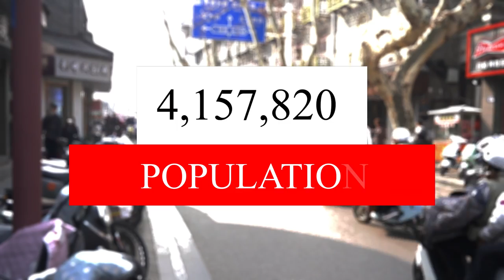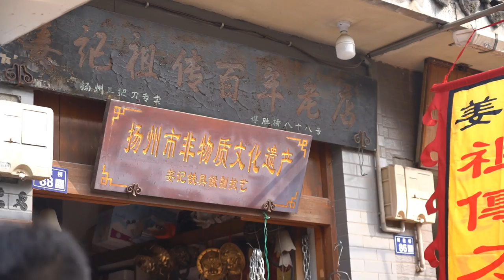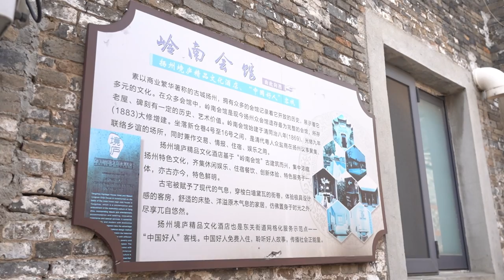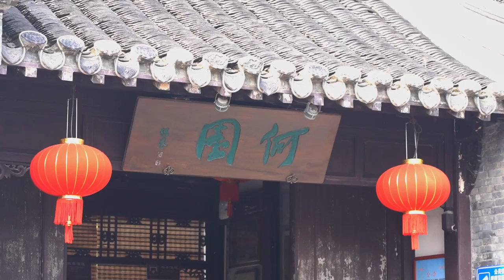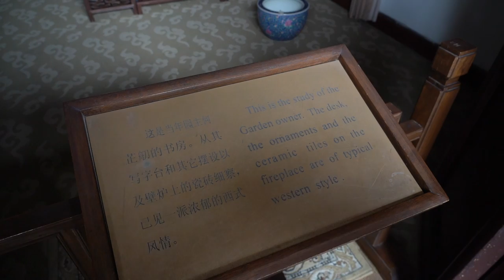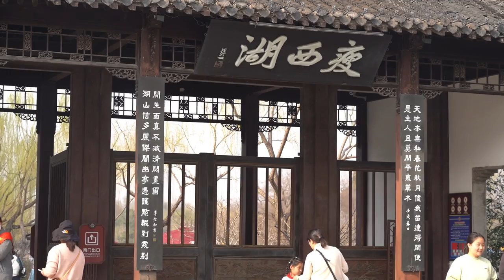Yangzhou's rich culture through cuisine, attractions and experiences 【扬州】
Yangzhou 扬州 is a city located in eastern China, Jiangsu Province, home to 4.5 million people with a long history, dating back to the fifth century BC, and has been an important center for trade and culture throughout the centuries.
The city is known for its beautiful gardens, and historic architecture and has also been named by UNESCO the City of Gastronomy. Yet abroad very few people even heard about Yangzhou. So in this video, we will cover morning tea, old streets, He Garden, Zhuanxiang, and Slender West Lake.

We present the real China to the world.

This is more than just a business, travel, and culinary channel.
We explore various facets of its culture, society, economy, and technology.
We are devoted to bridging the gap between Greater China and the rest of the world, fostering mutual understanding and collaboration.
We are contributing to unveiling and investigating potentials and opportunities in China.

Follow us on Podcast: Glopen - Lately in China

Timestamp:
00:00 Highlights of Yangzhou
00:15 Introduction of Yangzhou
01:48 Morning tea in Fu Chun Tea House 富春茶社
04:58 Introduction to tea named Kui Long Zhu 魁龙珠
06:15 Morning tea culture in Yangzhou
08:08 The old streets of Yangzhou
11:03 He Garden, the number one garden in Late Qing Dynasty 何园
12:52 Trying out noodles with Asian swamp eel topping
13:26 Experiencing Zhuanxiang 篆香
16:25 Walking in Slender West Lake 瘦西湖
19:25 Ending of the video